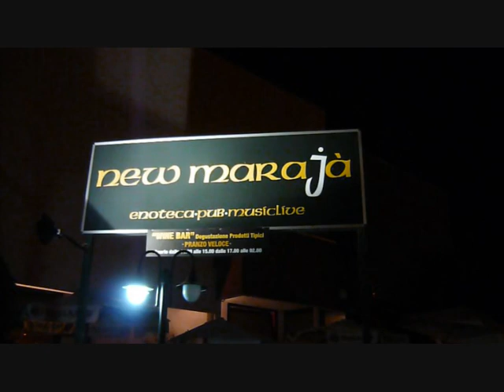NEW MARAJA - GIOVEDIAMOCI 22-07-2010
PRIMO GIOVEDIAMOCI AL NEW MARAJA (musica dei SIN' SOUND)